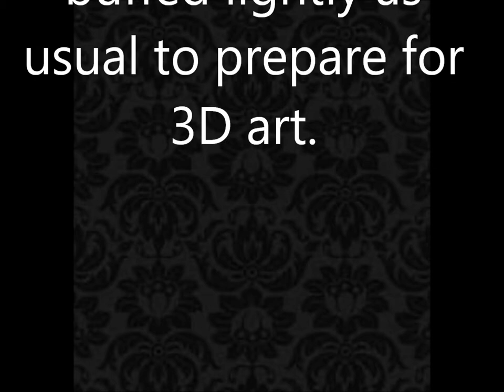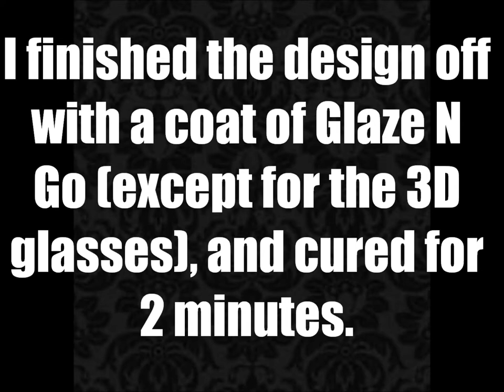Rugrats - Chuckie Design Tutorial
I don't think this is such a good idea, guys! *In Chuckie voice*. Sorry for the late upload, I was on vacation to see my family in Oregon and I had little to no internet access! I also noticed a piece of my video got corrupted (ugh!), but hopefully you guys still understand the tutorial! I hope you guys enjoy anyway! :D

**New design tutorials posted every Tuesday and Thursday!**